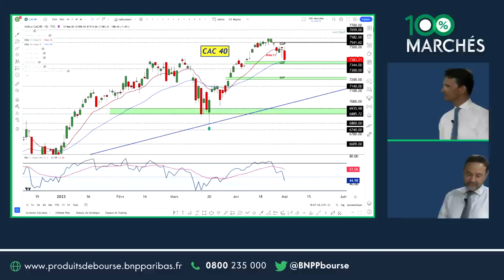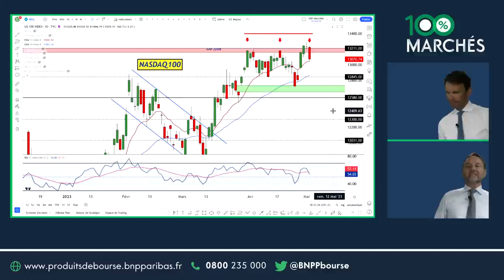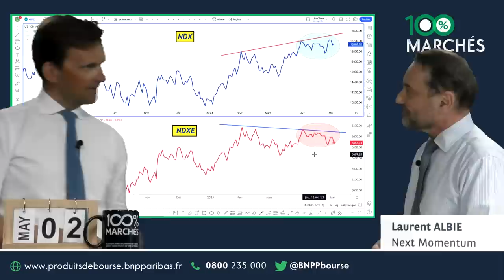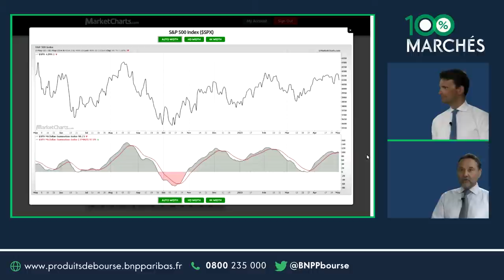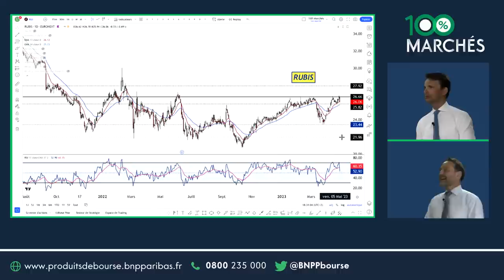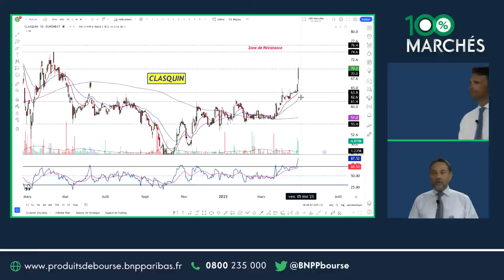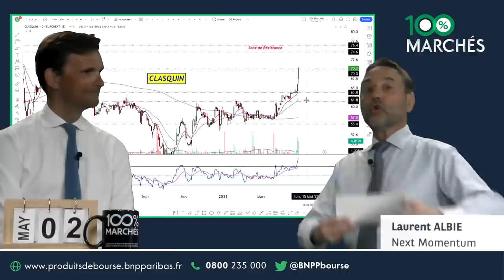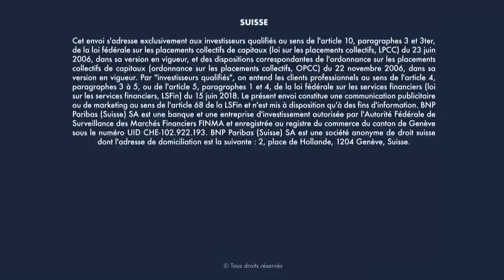La phase corrective se confirme - soir - 02/05/23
00:00:02
00:05:08
00:11:35
00:14:38
00:16:35
00:18:36
00:23:20
00:25:44
00:29:09
00:31:49

Bienvenue dans cette nouvelle vidéo 100% Marchés du 2 Mai !

Laurent ALBIE, responsable Next Momentum, , et Falko WESEMANN, responsable produits de Bourse BNP Paribas  vous proposent un résumé de l’actualité financière ainsi que de nombreuses analyses techniques sur tous types d’actifs.

Au programme de ce soir :

• Du côté des indices : le CAC40 confirme sa phase corrective mais n’a pas cassé son support. Il faudra attendre de voir comment clôturent les indices US ce soir.

• Du côté de Wall Street : le Nasdaq100 ne parvient pas à dépasser sa résistance.  Le Nasdaq100 Equaly Weighted afficherait beaucoup moins de force que le Nasdaq100. La mèche haute du VIX montre une aversion au risque de la part des investisseurs. L’ATR VIX serait entrain de croiser la moyenne mobile du VIX ce qui signalerait une baisse du SPX. En effet, le SPX Summation Index afficherait une divergence baissière.

• Du côté des devises : le Dollar Index hésiterait et serait toujours stable, sous sa moyenne mobile.

• La rubrique « Charts on Demand », où Laurent analyse des valeurs que vous avez proposées en commentaire de la vidéo d’hier ! Vous avez voté pour vos préférées, ce soir, il s’agit de RUBIS, EIFFAGE, CLASQUIN.

Et comme tous les soirs, le rappel des idées proposées et l’agenda économique de demain.

Merci à tous d’être aussi nombreux et autant actifs. Pensez à rejoindre notre communauté : nous sommes bientôt presque 23 000 !

Connaissez-vous déjà nos vidéos sur les produits de bourse ?

6. Les Cappés et Floorés

Voici également les horaires de cotation et de désactivation de nos produits